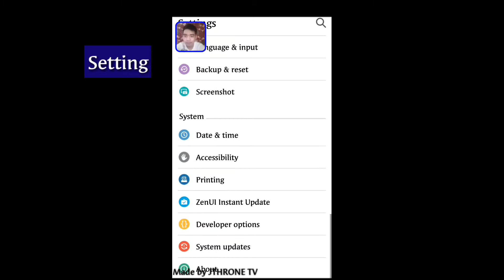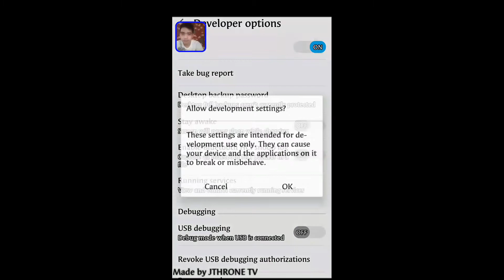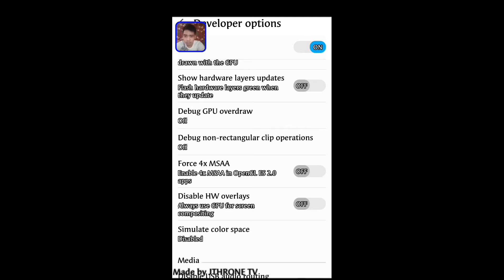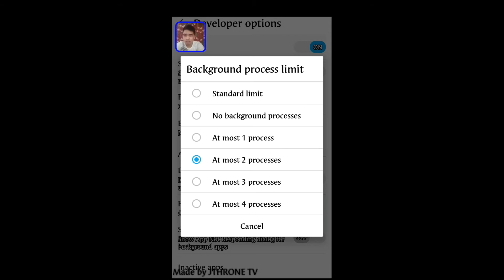How to activate developer option and show touch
Tutorial for activate developer option and show touch